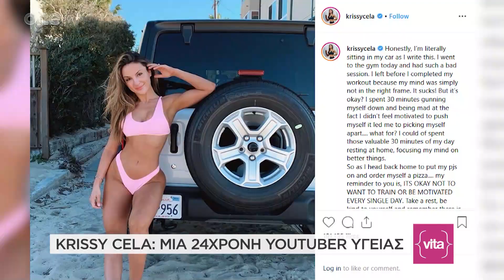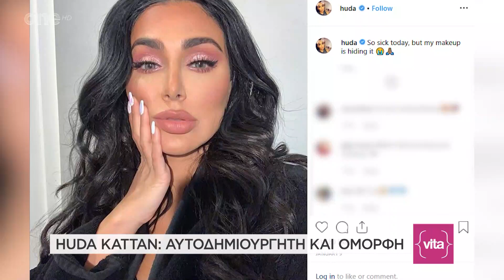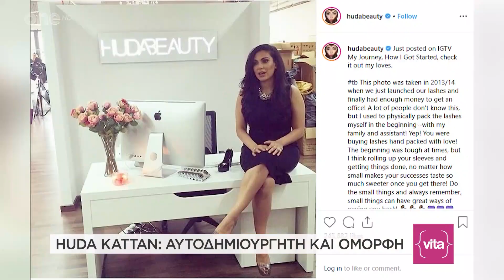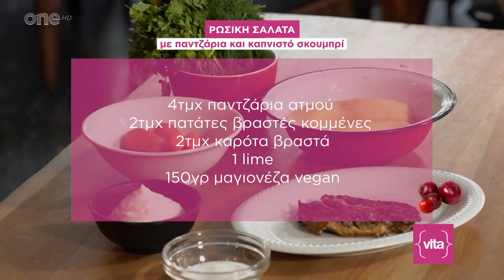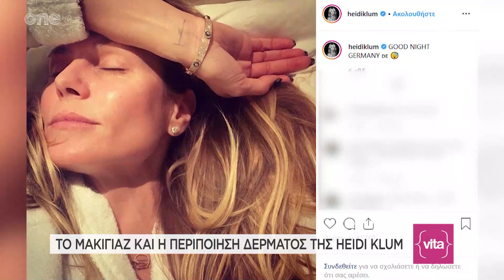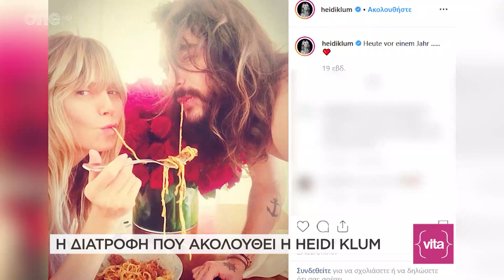Vita – 30/08/19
Παρακολουθήστε ολόκληρη την εκπομπή Vita, της Παρασκευής 30 Αυγούστου, με την Ζωή Δημητράκου.